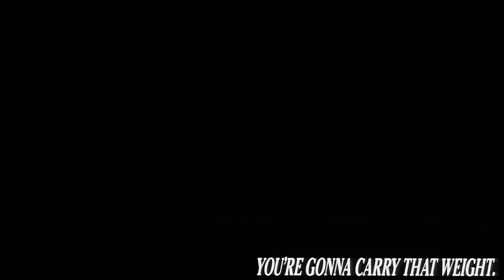Cowboy Bebop - Forget The Past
Taking a look at the masterpiece that is Cowboy Bebop and its core theme of leaving the past behind.

SPECIAL THANKS:
Ierdan
Crawford Evans
Soaperano
Cryanide
Daniel
Drag Harlen
Eryc Rogers
Gabriel Maximus
James Gough
Jeremy Pike
Anthony White
Nicholas A Legros
Kinnikinnik
Fooosh
Max Achterweust
Nightbringer
ggrindy
Bryan Quinones
Phill Bannion
Justin Brannon
Jackson Yancey
Isaac Ferguson
Shea Shea
Zeb West
Saleh Sallum
Josiha Atkinson
Christian Fox
Thomas Williams
David Pfeifer
Timothy O Ajao
Alejandro Estrada
Bryce Turner
Jorge Palafox
Scott Wagar
Yousof Alsaidi
Brian
Einar Berge
Colleen West
Avalon_One
Ruaridoll
Debo Gbaks
Marley Robinson
D-Fly
Hursh Patel
Christian Hartman
Glenn McGiff
Fernando Bolio
Thomas Coogan
Charlie B
Eric Carter
Guillermo Oliva
Jaylen Ball
Eli B
ChronicHellVoid
Orkfighta
Luke
Jamarre Colombus
Reinnfrux
Ponlawat Do